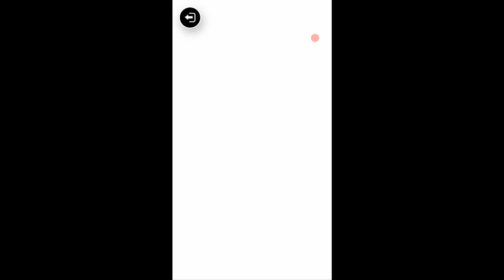Mao Mao: Heroes of Pure Heart - Jelly Of The Beast (CN Games) Level 11 | How to Play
Mao Mao - online game. Games for Kids.